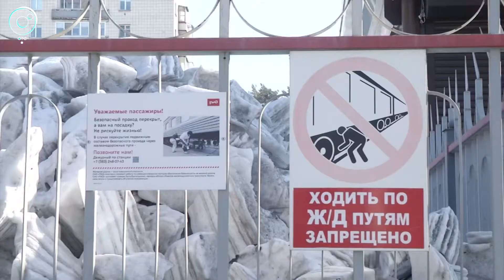Стихийные переходы через железнодорожные пути: оправдан ли риск ради нескольких десятков метров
Смертельный риск ради пары десятков метров.

Пассажиры поездов и электричек, переходящие пути в неположенных местах - постоянная головная боль железнодорожников. На Западно-Сибирской железной дороге регулярно происходят случаи грубейшего нарушения техники безопасности со стороны граждан. И к сожалению, порой они становятся причинами трагедий.

Наша съемочная группа выяснила, где проложены опасные тропы. И узнала, как можно избавиться от них.